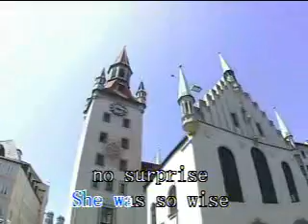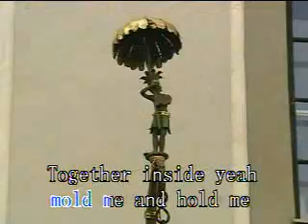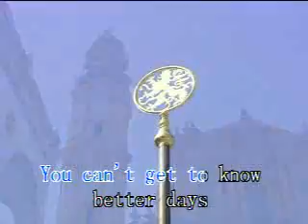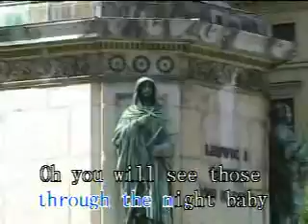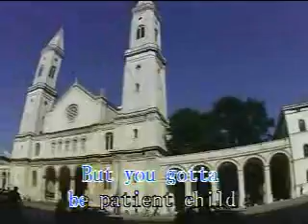Better Days by Dianne Reeves - Karaoke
Better Days by Dianne Reeves